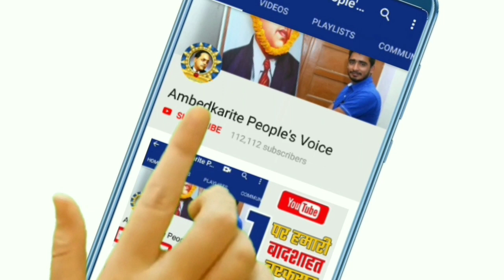अखिलेश यादव और मायावती को अब तो यह करना ही पडेगा? || Noratram Loroli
हमसे जुड़े -